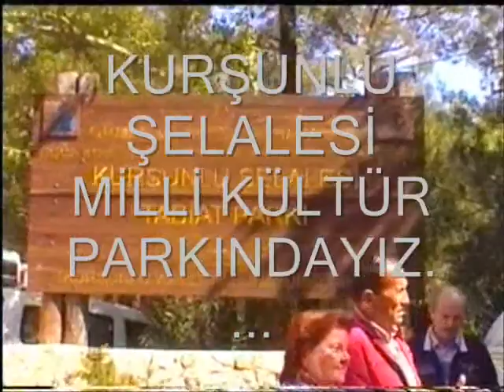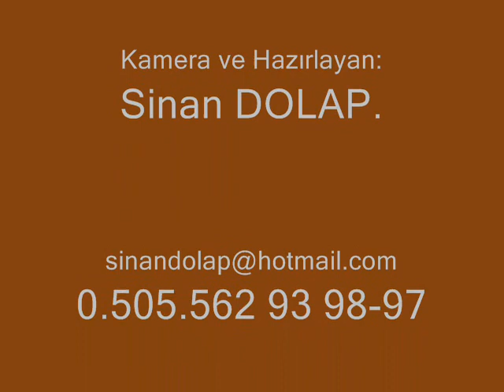48/5.BÖLÜM=SAVAŞTEPE Mez.ANTALYA Adonis Otel BULUŞMAMIZ-04.05.2015.(20.00)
48/5.BÖLÜM=SAVAŞTEPE Mez.ANTALYA Adonis Otel BULUŞMAMIZ-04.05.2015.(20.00)